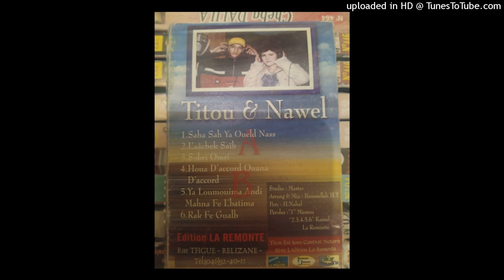TITOU - 04-L'AACHEK SAAIB